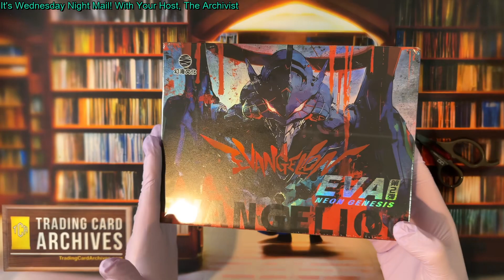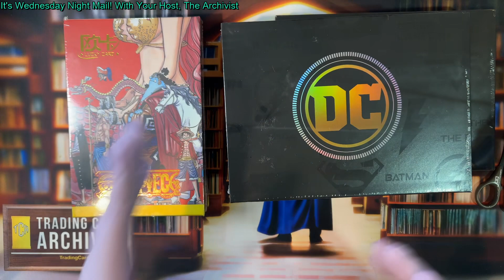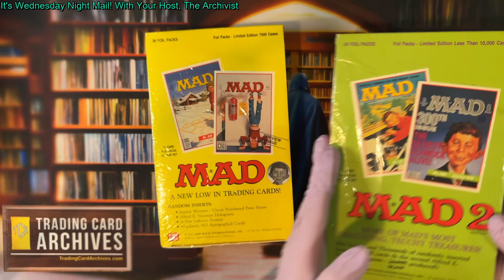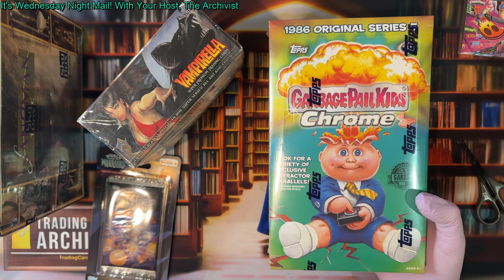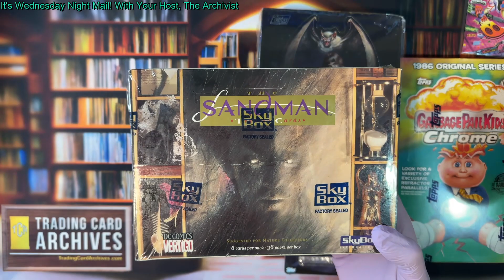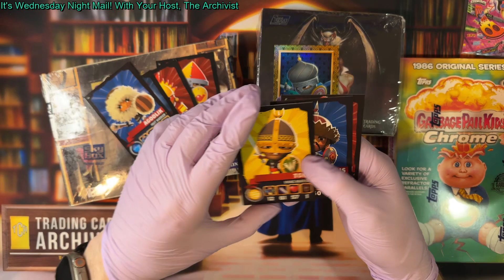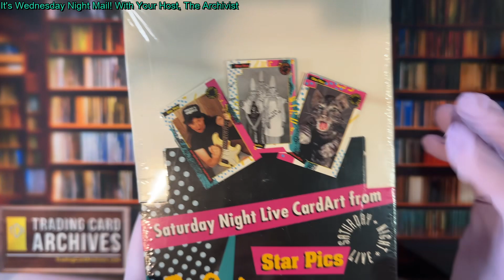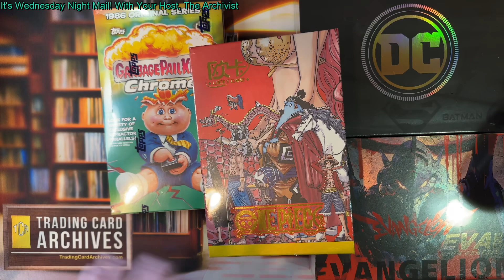📫📦 Mail Unboxing! We Received a Ton of tradingcards This Week 😳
Two big ordered collide this week with both my last aliexpress arriving and all the nostalgia tradingcards also arriving. 5 total packages to open with 10 total boxes!

1) madmagazine both sealed boxes
2) snl cards from 1992 with all the classic sketches
3) 2 boxes of the new DC bootlegs
4) A box of onepiece set 8 by Lucky Card - I had no clue they were already up to their 8th edition
5) vampirella cards from Topps, this is an older more common set but I wanted some for my collection
6) A new box of neongenesisevangelion cards, hopefully these are better than my other box
7) gpk chrome hobby box, I got this for 28$ there is probably a reason for that...
8) Sky Box sandman cards! This was my favorite comic book growing up, can't wait to open these.

Most of that came from Ebay and AliExpress but a few boxes were actually on Dave and Adams although they are now sold out.

TIMESTAMPS
00:00 Intro
01:04 Evangelion
04:14 DC, One Piece
08:50 Mad Magazine
13:21 Vampirella, Sandman, Garbage Pail Kids
21:16 World of Warriors Gift Pack Opening
24:20 Saturday Night Live
28:40 Conclusion and Group Photos